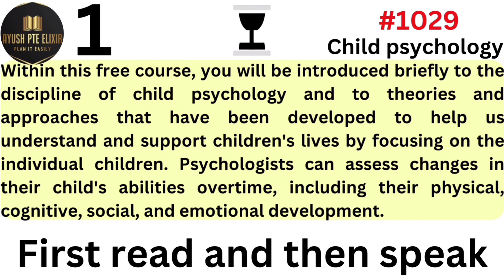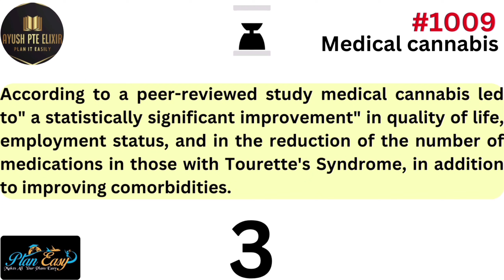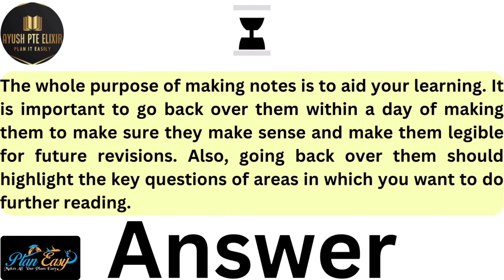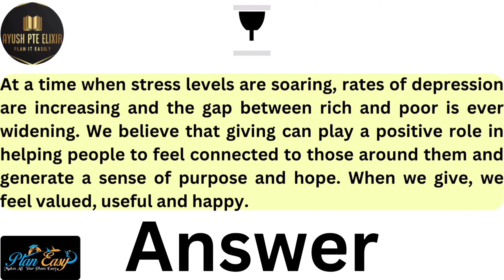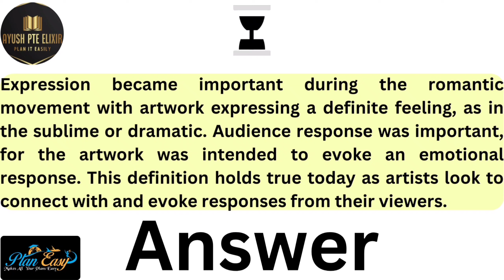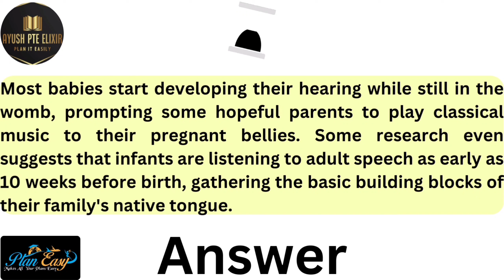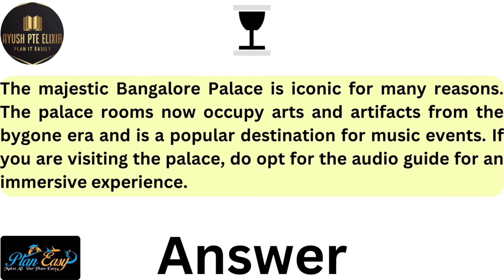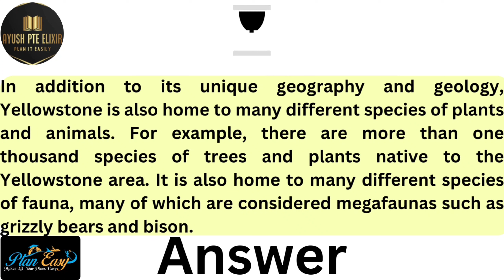Latest PTE read alouds with tips and tricks | June PREDICTION - week 1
IN this video, get to know about
PTE read alouds tips and tricks?

Latest PTE read alouds
how to do read alouds?
tricks to do read alouds
latest PTE exam read alouds?

Is grammar important in PTE?
What is the basics of PTE reading?

How to clear PTE reading?
Latest news about PTE

ALSO CHECK,

Read alouds marking criteria How read aloud marks are divided?
How to pronounce better Latest read alouds in PTE?
New speaking in PTE
How to get 79+ in PTE?
How PTE marks are allocated?
PTE latest guidelines
How to get marks in PTE reading?
What is the best way to clear PTE reading blanks?
Everything about PTE
Call on the number to get a DEMO classes
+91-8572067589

Personal classes available Clear grammar tips and tricks for reading section